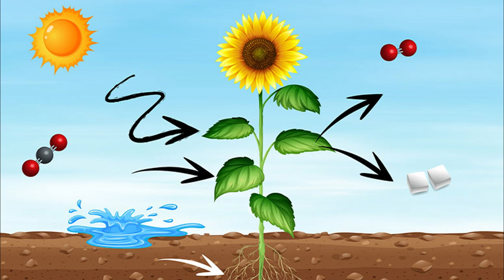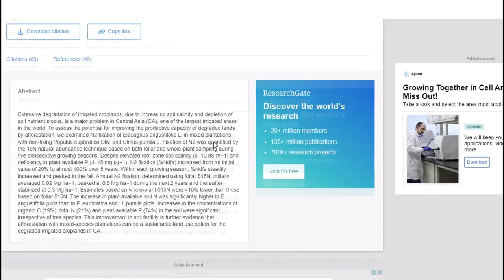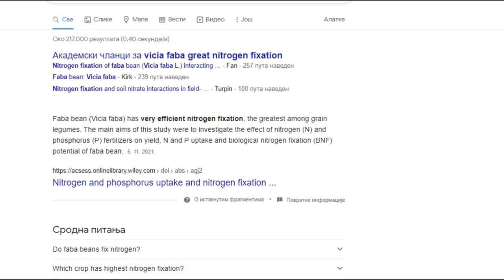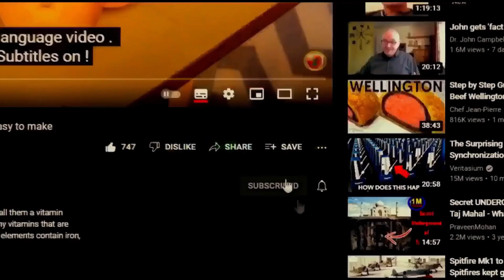PLANTS will EXPLODE with THIS SUPERIOR FERTILIZER ! Russian Olive !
PLANTS will EXPLODE with THIS SUPERIOR FERTILIZER ! Try this NOW !